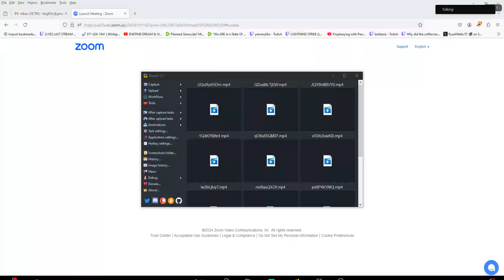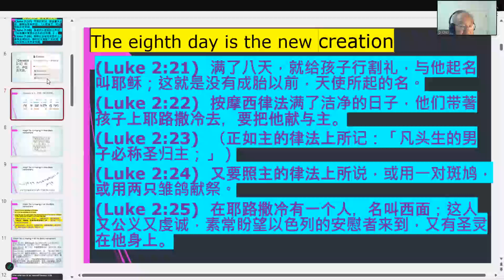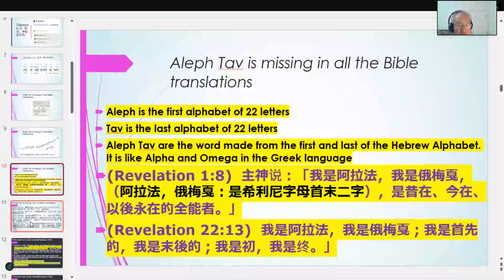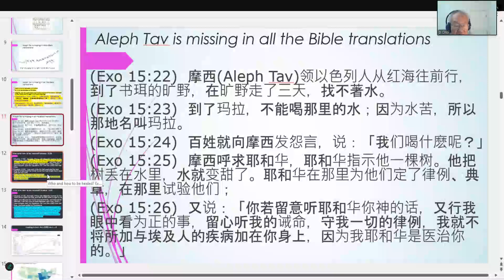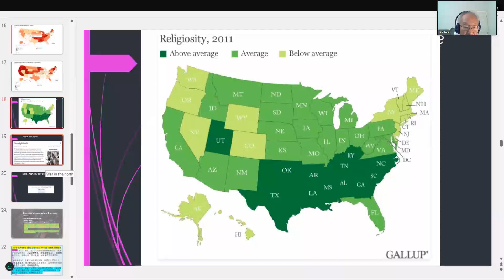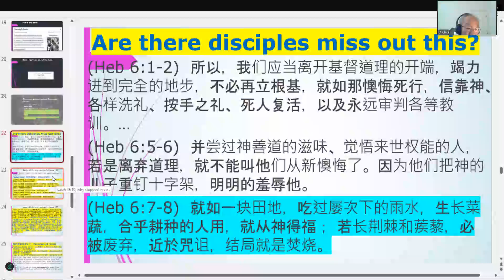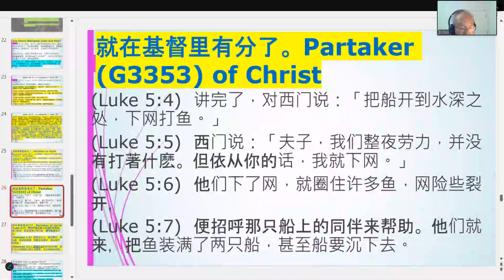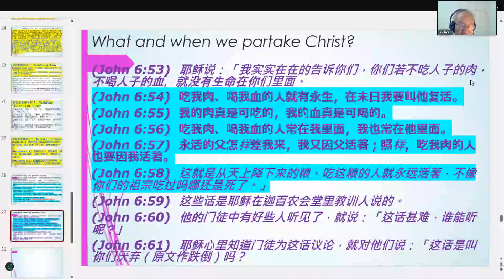10-24-24 "大而可畏的日子!" Bible Study (Chinese) 廣東話/漢語